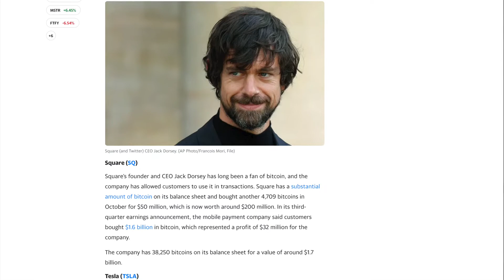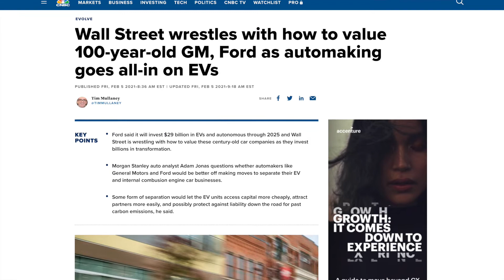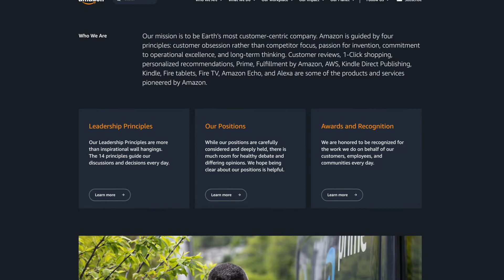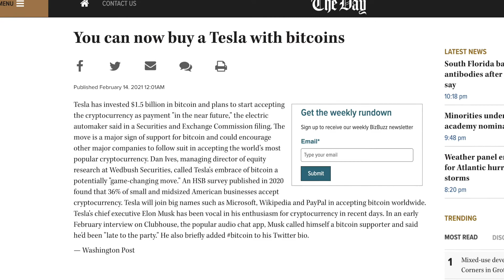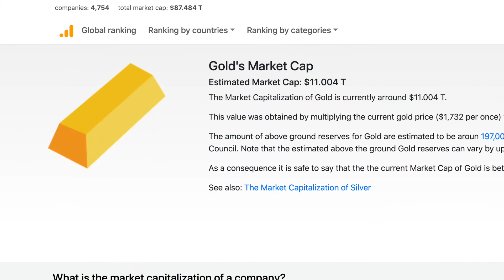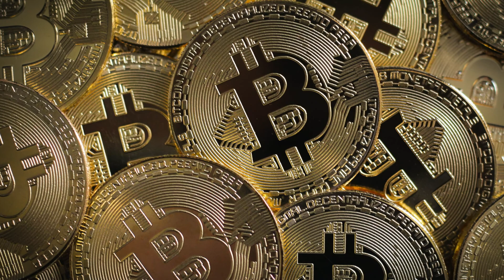Value of Bitcoin. Why Invest? Bitcoin to $500,000?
Why does Bitcoin have any Value? Why are companies like Microstrategy, Square, Tesla and others investing in bitcoin? Can price of Bitcoin hit $500,000? How much should you invest?

SCRIPT
According to Warrant Buffet, Cryptocurrencies have no value. He believes you can’t do anything with it except sell it to someone else. If that is true why is Bitcoin making new highs every week and why are companies like Paypal, Square, Microstrategy, Tesla and others want Bitcoin on their balance sheets. Let’s talk value of Bitcoin. In this video, I want to share my opinion on why Bitcoin has any value, why I am bullish and why companies are pouring insane money. Finally talk about a logical way to price the value of 1BTC. I want to simplify this discussion and not just base it on the fact that you should invest in Bitcoin because PayPal and Square are in the game. So, hear me out and let me know if it makes sense.

Let’s start with History and things you and I know - Tesla and Amazon. So, any innovation or disruption is hated by default to start with. Tesla, is a good example, it took the company 10 years to convince the world that electric is the future. It is only in the last three years large automakers have embraced the electric revolution
When the world finally accepted the story and is now demanding electric cars, Tesla is on its way to exponential growth. Amazon is a similar story. It took years for Amazon to sell the ecommerce vision. With the exception of a few, most analysts thought Amazon will soon be out of business
If we had invested in Amazon and Tesla when they were most hated or let’s just say – misunderstood, we would have made a lot of money. Point being, Innovation and disruption is hated when it is first introduced. It’s impossible for the world to predict potential utility, demand and exponential growth.

Here's another good example to think about. Prior to 1800s, oil was considered mud. The problem was that oil has no known utility. In late 1800s, someone figured that it can be used to create light. Finally, in 1900s, engineers figured other application of oil including combustion engines and demand for oil took off. Key take away, until we understand the utility it is tough to value something

So that was history now let’s talk economics. I promise I will bring these pieces together and tie it back to ‘Bitcoin Value’. Why does anything value? If you remember your economics class, the answer is rather simple and it lies in the basic principles of economics – Scarcity, Utility, Supply and Demand. Why is gold considered store of value? It is scarce meaning it’s hard to find and available in very low concentrations. Something which is scarce and limited in supply typically increases in value over time as demand goes up . Why does fiat currency have value? The value of any currency comes from the backing of the government and the trust that people have in the government

Bitcoin supply is capped at 21M. There will never be more supply. Which means if demand goes up, value of bitcoin will rise. This makes bitcoin an attractive asset to store value. But then again, for something to have value, it should also have utility. The transaction cost and time is less since there are no middlemen or any other government or financial nonsense. And all of this happens within the security layer of Blockchain, it is the safest way to manage transactions. I think 2020, was a major turning point. We starting to see institutional interest in Bitcoin. People will trust the network. Which means, demand for bitcoin will rise.

Can Bitcoin go to 100K, 500K or $1M? Maybe. If Bitcoin were to replace gold entirely, one bitcoin could be worth 524K. But let’s just say it replaces 30% of gold. In that case, 1 Bitcoin can be valued at 158K. I am targeting 4-5% of my net worth into Bitcoin. Somewhere between 2-4% is a good number.